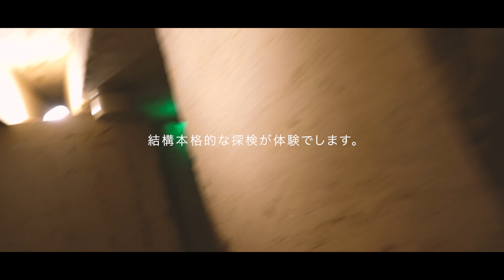【宝探し】岐阜県博石館 Stone Museum in Gifu Prefecture【VLOG】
恵那峡の観光・宝石探しなら博石館　宝石探し体験、地下迷路、手作り体験ができるストーンミュージアムに行ってきました。
動画で詳細はわからないところがありあすので下記のアドレスでご確認してください。

博石館は、岐阜県中津川市蛭川の鉱物・宝石の博物館です。
巨大ピラミッド迷路、宝石探しなど楽しいコーナーがいっぱい！
天然の水晶やダイヤモンド、古代の化石、エベレストの石など珍しい展示物をご覧いただけます。恵那峡に近く、名古屋近郊から日帰りでご利用いただけるので、ご家族での観光に便利です。
ストーンミュージアム 博石館
〒509-8301
岐阜県中津川市蛭川5263-7